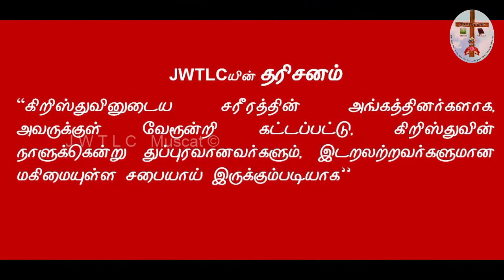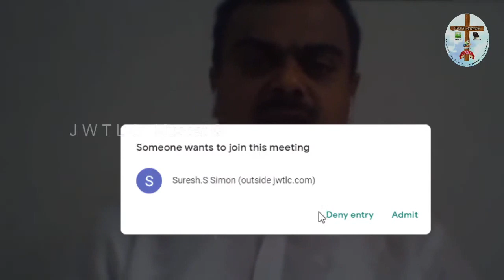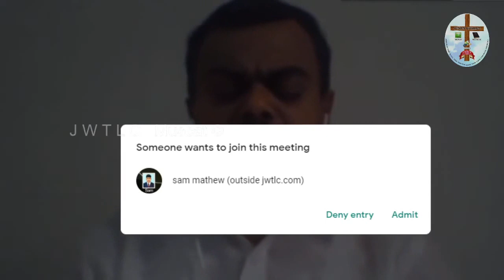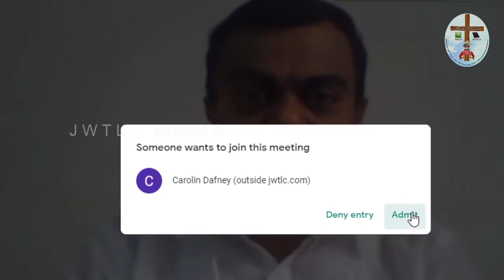Live Praise & Worship 29/05/2020 | JWTLC - Muscat Tamil Church | Bro. Spurgeon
JESUS IS THE WAY THE TRUTH AND THE LIFE CHURCH (JWTLC) - MUSCAT
இயேசு வழி சத்தியம் ஜீவன் சபை (JWTLC) - மஸ்கட்

Tamil Church Muscat - தமிழ் திருச்சபை மஸ்கட்

Vision of JWTLC

“To be a radiant Church, rooted and built up in Him as members of the body of Christ, sincere and without offence until the day of the Lord”

”கிறிஸ்துவினுடைய சரீரத்தின் அங்கத்தினர்களாக, அவருக்குள் வேரூன்றி கட்டப்பட்டு, கிறிஸ்துவின் நாளுக்கென்று துப்புரவானவர்களும், இடறலற்றவர்களுமான மகிமையுள்ள சபையாய் இருக்கும்படியாக’’

References verses in Tamil bible
Ephesians 5:27, Colossians 2:6 and Philippians 1:11